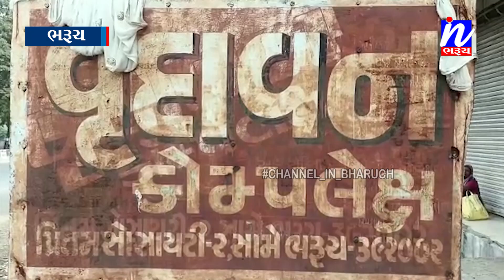NEWS | ભરુચના કસક વિસ્તાર માં આવેલ વૃંદાવન કોમ્પલેક્ષ મા બીજો ભાગ ધરાશાઈ..